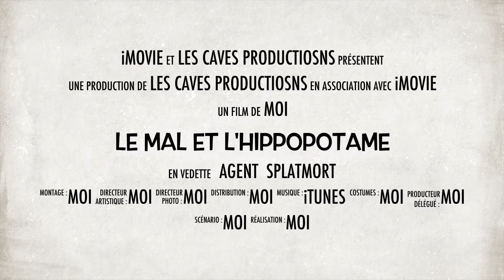Le Mal Et L'hippopotame